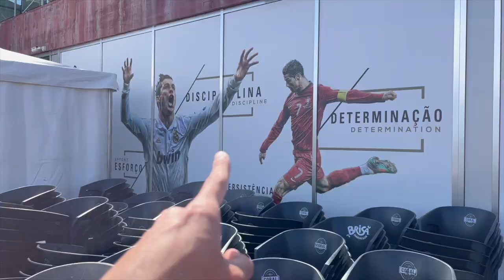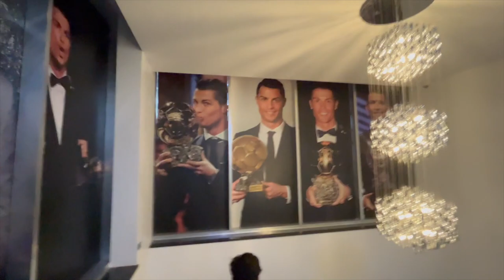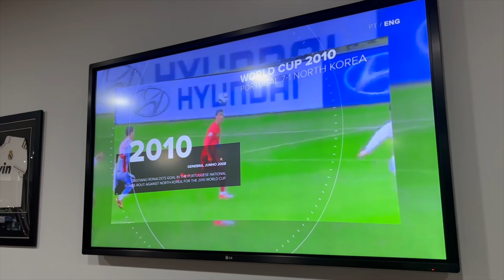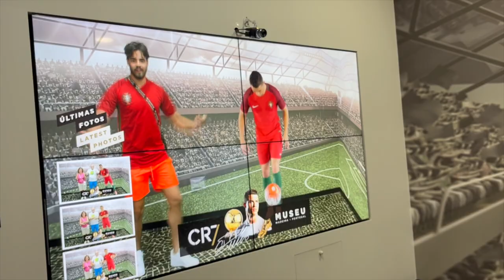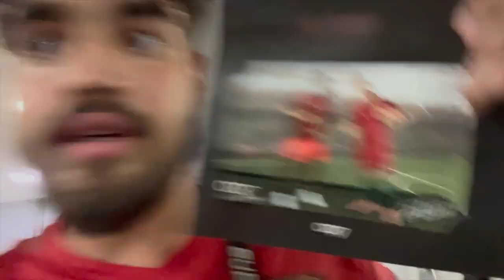I Flew To Cristiano Ronaldo Island Museum 🇵🇹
today I met Cristiano ronaldo in madeira Portugal . Madeira , funchal is where Cristiano ronaldo was born and raised today we got to visit the island pretty much named after him at this point like the Cristiano ronaldo airport or all the Cristiano ronaldo statues and the CR7 museum which we will be going in today to give you a full fast tour of the Cristiano ronaldo museum . The island of Madeira is actually really far from the mainland of Portugal so surprising to see that Cristiano Ronaldo comes from a gorgeous island with only 250,000 people.